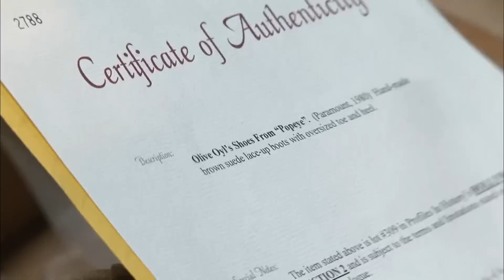Storage Wars: Darrell and Brandon Score BIG on Popeye Shoes (S2 Flashback) | A&E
Darrell and Brandon find "Popeye" movie prop shoes from 1980 in this clip from Season 2.